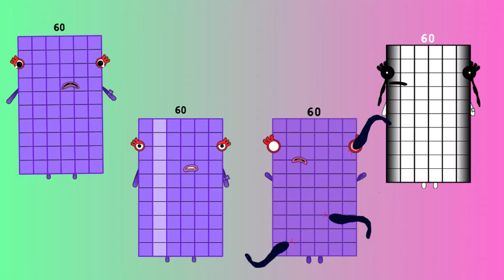PhobiaBlocks Band Tens (10 -100) But [ Phobia Vs Uncanny Vs Angry Vs Canny ] Version-2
Credit to: IkerLeonel  Vladik2044  jashirl11  CSTTPCGE450. Thank my idol.